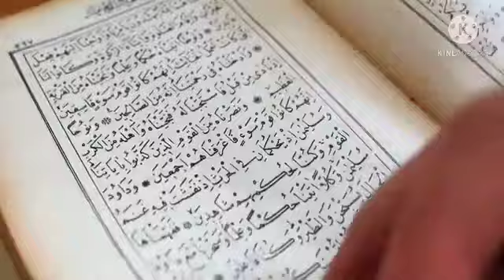تعرف على قصة غزوة تبوك / وقصة هرقل مع كتاب رسول الله ح٩٥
شاهد قصة غزوة تبوك وقصة هرقل مع كتاب رسول الله فغزوة تبوك مع الروم وهرقل يسأل عن النبى وستتعرف عن قصة هرقل ورسول الله فهرقل يعتبر عظيم الروم فهل أسلم هرقل كل ذلك فى برنامج محبى الله ورسوله من السيرة النبوية الشريفة وأعظم الفتوحات الإسلامية وهرقل فى عهد رسول الله صلى الله عليه وسلم وستنبهر بقصة هرقل مع الإسلام وحقيقا ستبكى بشدة عندما تعرف ما قاله هرقل عظيم الروم عن رسول الله صلى الله عليه وسلم وأجمل شرح وتفصيل للسيرة النبوية الشريفة ورسالة هرقل إلى رسول الله صلى الله عليه وسلم فهل تعلم بقصة غزوة تبوك شرح رائع ومفصل فتسمى غزوة العسرة وجيش العسرة .

رابط حلقة ماذا فعل رسول الله بأسرى وسبايا هوازن بعد غزوة حنين وإنتهاء حصار الطائف ح٩٢

محتوى الدرس :

 0:00 مقدمة .

1:18 هرقل يأمر بالبحث عن شاب عربى نصرانى .

3:07 النبى صلى الله عليه وسلم يقرأ رسالة هرقل .

4:57 رسول هرقل يرفض الاسلام .

5:54 رسول هرقل يرجع ويخبر هرقل بخبر رسول الله صلى الله عليه وسلم .

7:15 قادة الروم ترفض عروض هرقل بالإسلام والجزية .

7:58 هرقل يرسل رسالة للنبى محمد صلى الله عليه وسلم يخبره بعدم قبول الحرب معه .

8:00 تحقق ما يريده النبى من غزوة تبوك .

10:14 معجزة أثناء العودة من غزوة تبوك .

11:45 خاتمة وتشويق للحلقة القادمة .